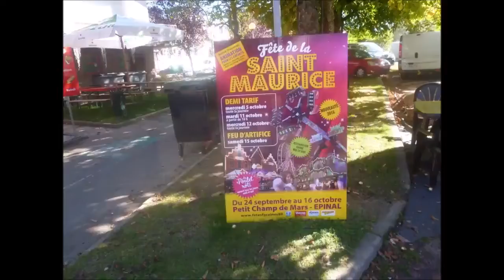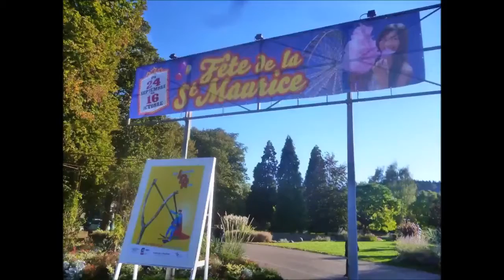FOIRE DE LA SAINT MAURICE EPINAL 2016